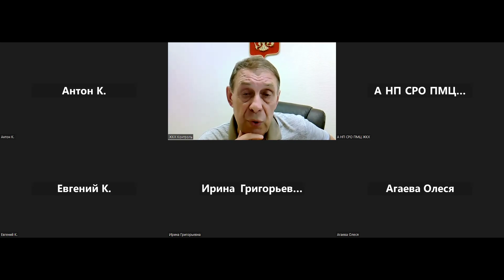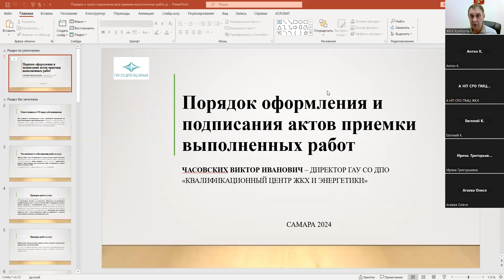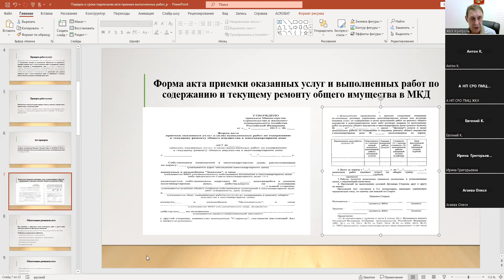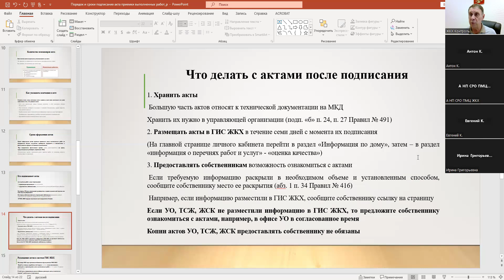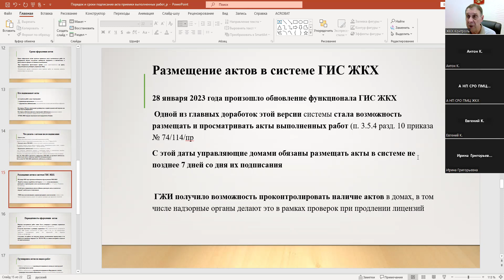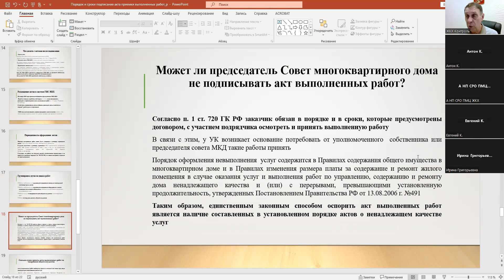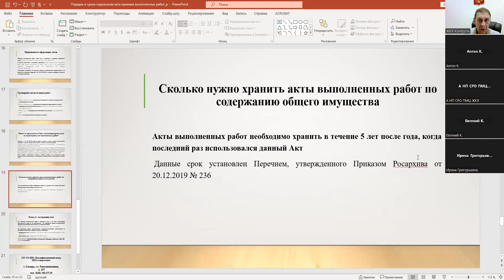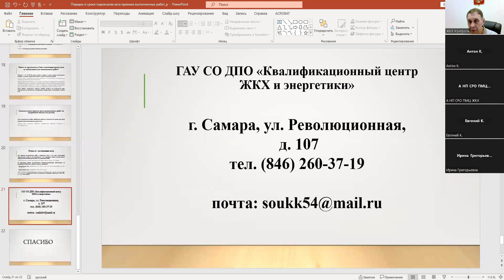Порядок и сроки подписания актов выполненных работ